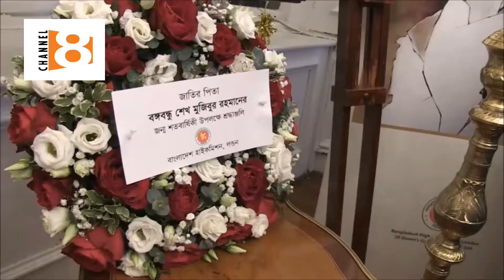BHC London Celeb 100 Birth anniversary of Bongobondhu